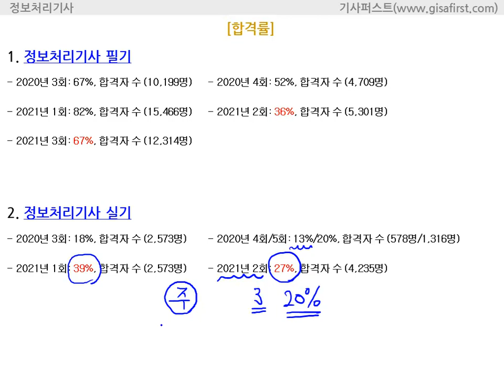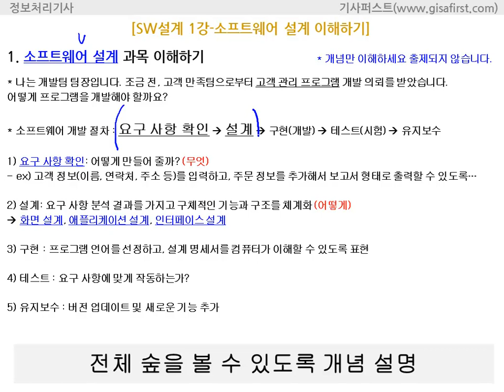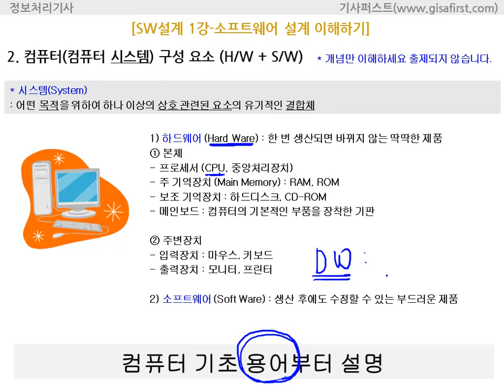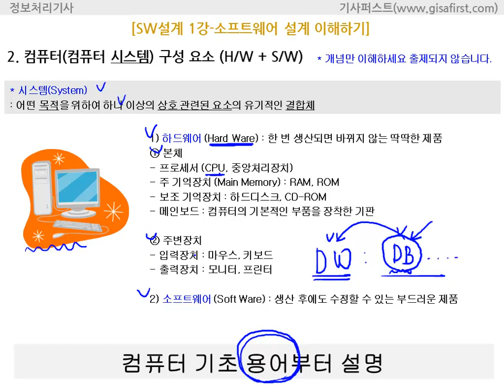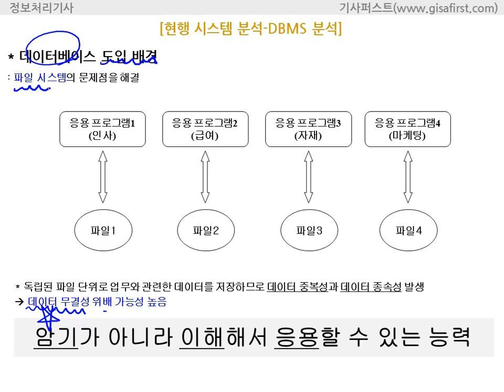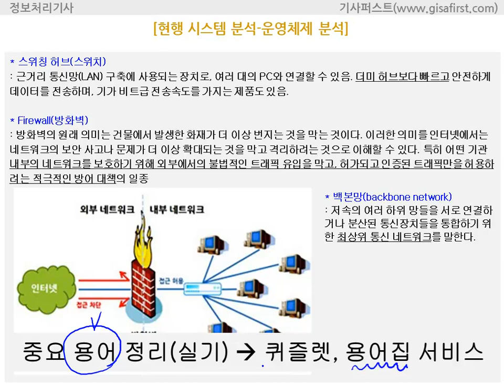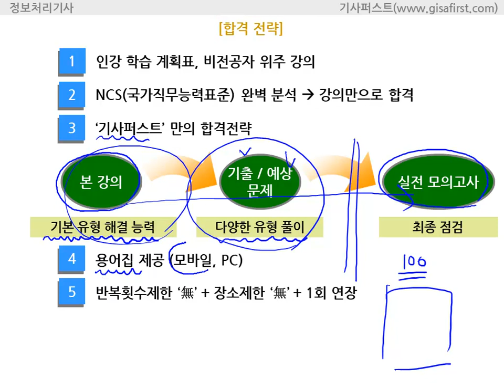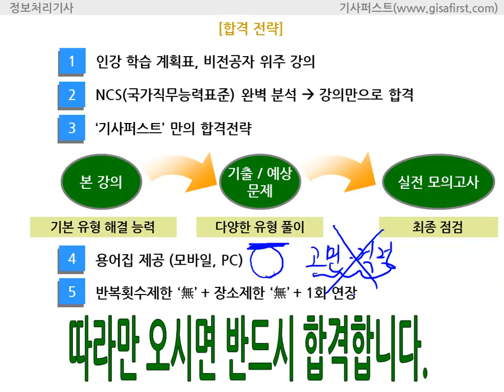[성안당] 정보처리기사 필기 OT 합격전략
1. 비전공자 위주의 친절한 강의 수강
2. NCS(국가직무능력표준) 완벽 분석한 학습 내용 습득
3. 본 강의(기본 유형 해결 능력) → 기출/예상 문제(다양한 유형 풀이) → 최종점검(실전 모의고사) 3단계로 합격을 위한 완벽대비!

- 4지 선다형(객관식), 과목별 20문제(100믄제), 평균 60점 이상 합격, 과목별 7개 이하의 경우 과락, 시험시간: 2시간 30분
- 필답형(주관식), 약 20문제 60점 이상 합격(과락 없음), 시험시간 2시간 30분
└실기 특징: 용어중심으로 출제, 필기내용이 실기에서 출제, 약술하는 연습이 필요,SQL작성,프로그래밍 코드 작성 연습 필요, NCS 중심으로 이론 학습 필요!